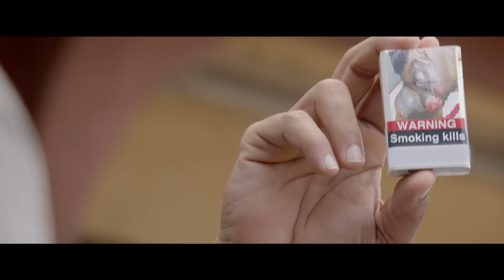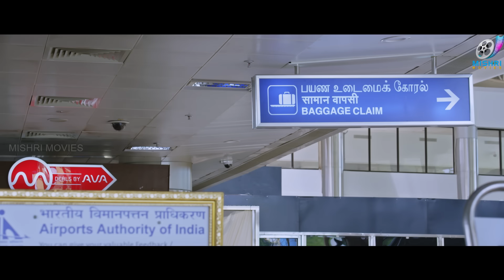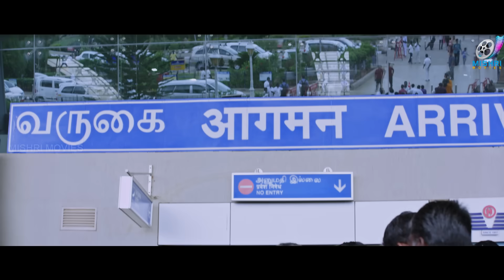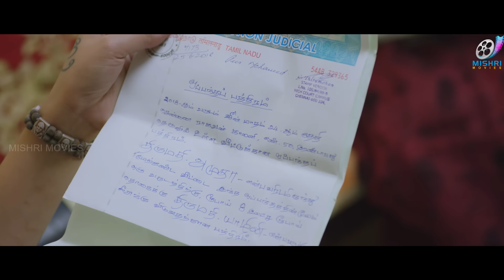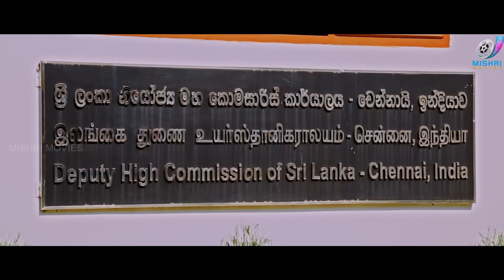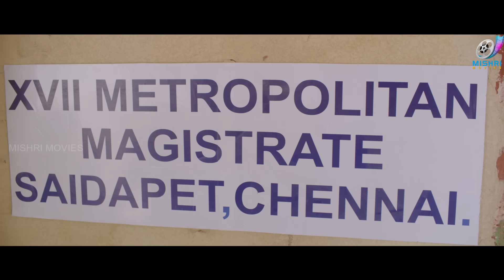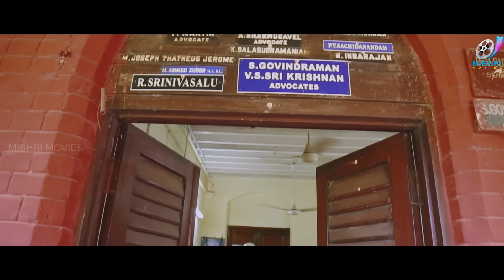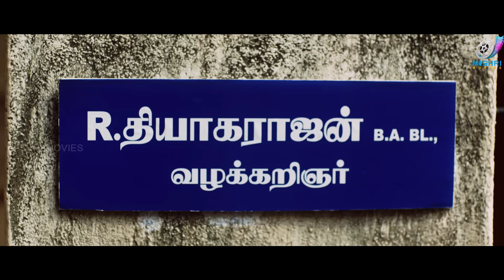THANIMAI Full Movie HD | Hindi Dubbed Full Movie | Sonia Agarwal | Sandy Master